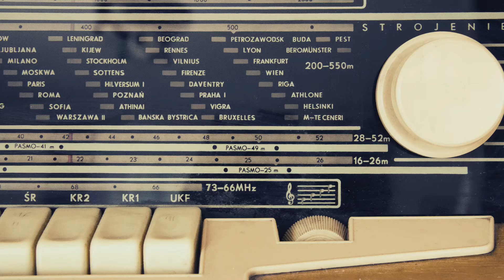Ore Naal Unnai Naan | Ilaiyaraaja | ROM Presents | Kolavizhi Sekar | Paramsaa Studios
We are excited to release this song " Ore Naal Unnai Naan "Composed by the Great Ilaiyaraja . We tried Recreating this song with some change in music and made it as simple as possible with a piano track playing a major role. This song is amazingly rendered by Kolavizhi Sekar in this unplugged version and the Full track is programmed by Paramsaa Productions.
I Hope that u all will love this version .

Musician Credits:
ALL TRACKS PROGRAMMED MIXED MASTERED BY PARAMSAA STUDIOS
SONG RENDERED BY KOLAVIZHI SEKAR

Original Credits
Directed by C. V. Sridhar
Produced by Kannaiyaa
Written by C. V. Sridhar
Starring
Kamal Haasan
Rajinikanth
Sripriya
Jayachitra
Edited by Kottagiri Gopalrao
Production company Sri Chitra
Release date  9 June 1978
Country India
Language Tamil